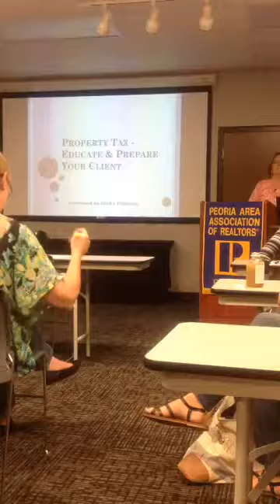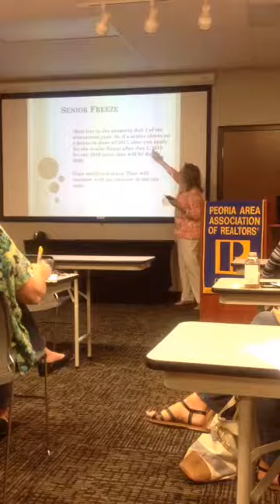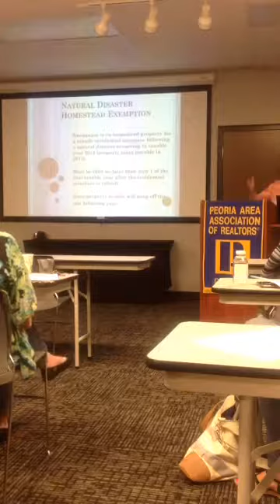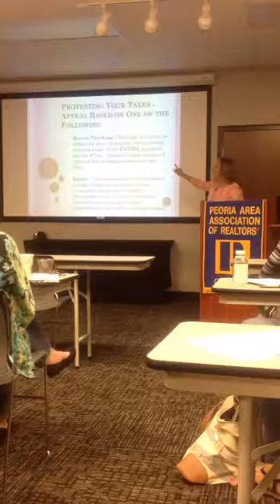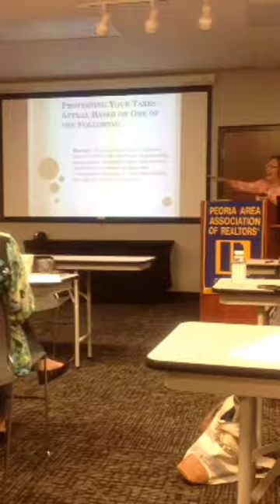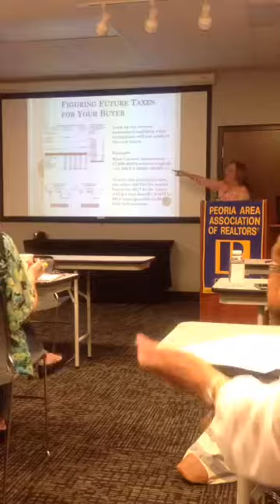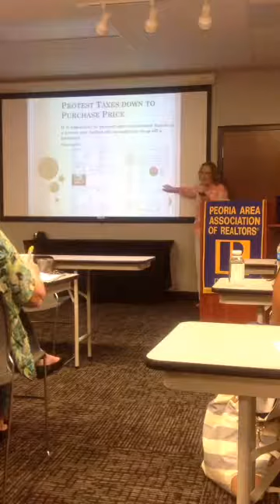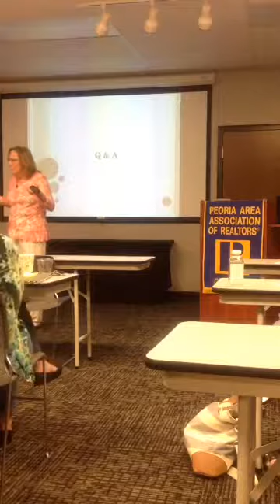6 28 17 Prop Tax Video